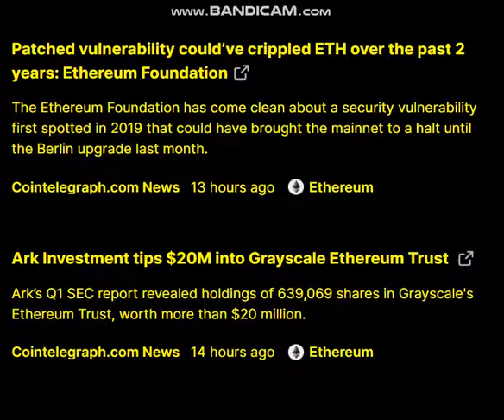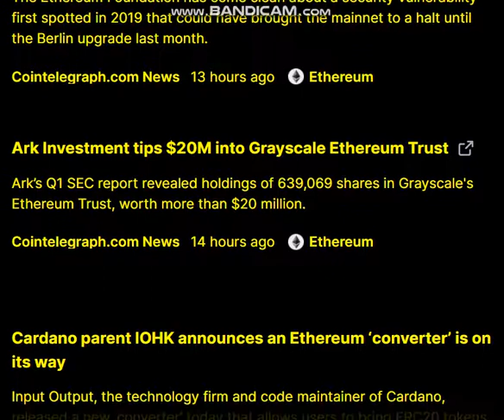Ethereum (ETH) NEWS - crypto news today - Ethereum (ETH) news today-vcryptocurrency news today